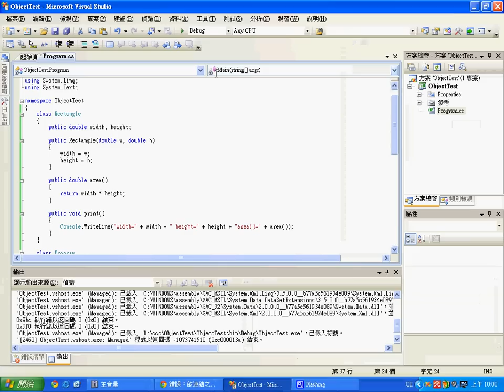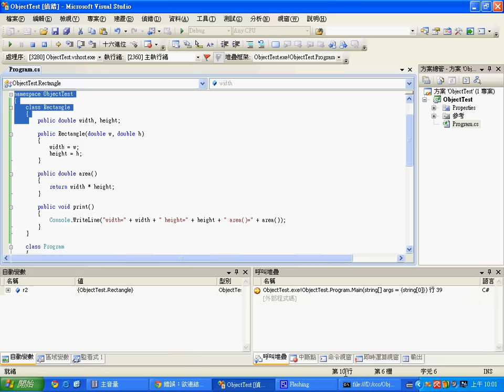C# 物件導向：矩形範例 -- CSharpObjectRectangle.avi